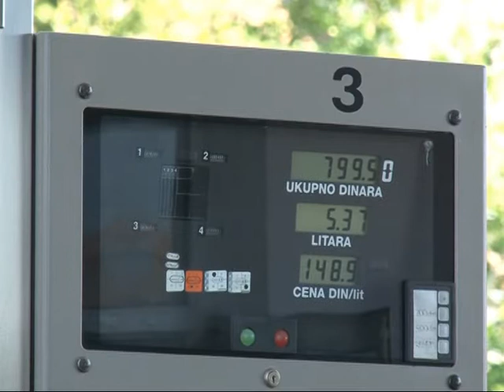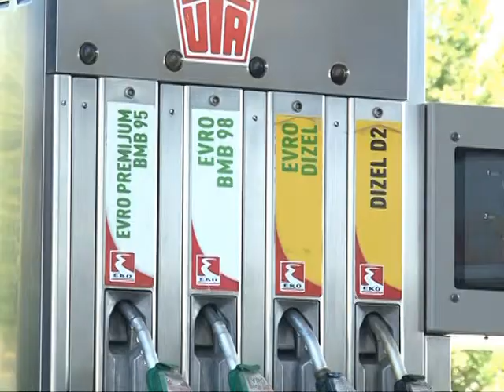Nova goriva na pumpama